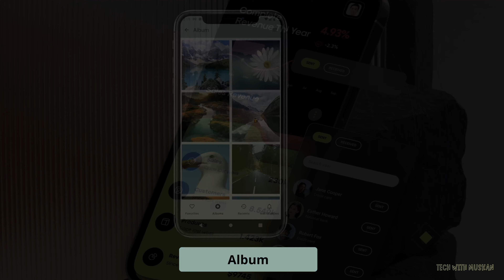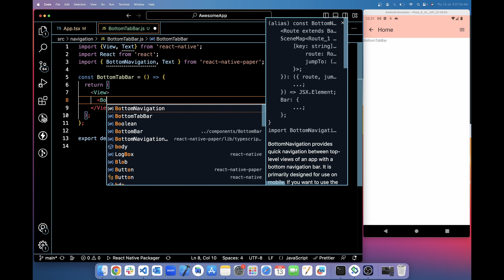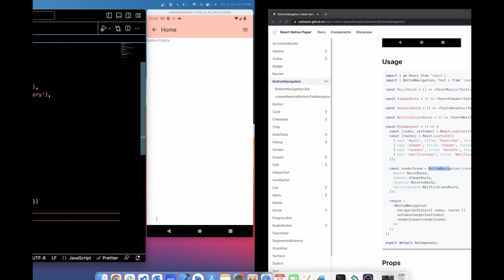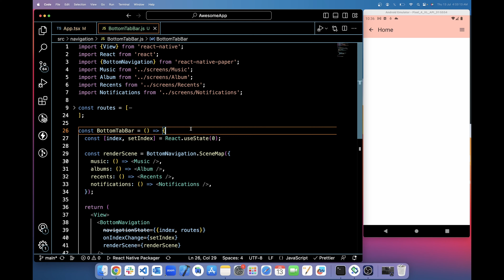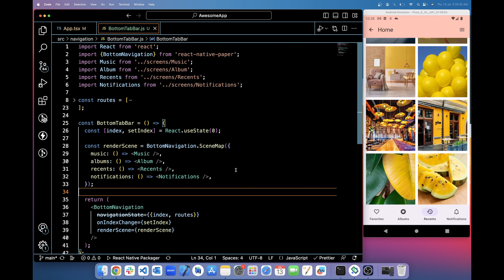#8 Creating Stunning Bottom Tab Navigation | React Native Paper | Beautiful, Responsive Material UI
🤗 Welcome back to our ReactNativePaper video series!

In this exciting new video, we dive into the world of bottom tab navigation, an essential component for creating intuitive and user-friendly mobile apps 🚀

📲 In this video, we'll explore the powerful capabilities of React Native Paper and learn how to implement a sleek and efficient bottom tab navigation system for your React Native app.

Whether you're a seasoned developer or just starting with React Native, this step-by-step guide will take you from the basics to mastering the art of bottom tab navigation 💪

✨ By the end of this video, you'll have a solid understanding of how to integrate and utilize React Native Paper's Bottom Tab Bar Navigation in your React Native applications.

✏️ 📝 So, grab your code editor, sit back, and let's dive into the world of React Native Paper Banners!

Happy coding! 😊

⏯️ Make sure to check out the previous videos in our RN Paper Series:

You can also find the source code for this series on GitHub at the following link:

🔗 Important Links:-​

🧠 Concept Covered:

- Understanding importance of Bottom Tab Navigation
- Designing and customizing Bottom Tab Bar
- Navigating between screens and managing state
- Adding icons & labels to enhance user experience
- Implementing smooth transitions for a polished look

 ⏰ Time Stamps:

- 00:08    Introduction of Bottom Tab Navigation
- 00:17    Demo: What we are gonna learn today
- 00:45    Designing and customizing Bottom Tab Bar
- 01:38    Implementing smooth transitions for a polished look
- 02:10    Adding icons & labels to enhance user experience
- 03:50    Navigating between screens and managing state